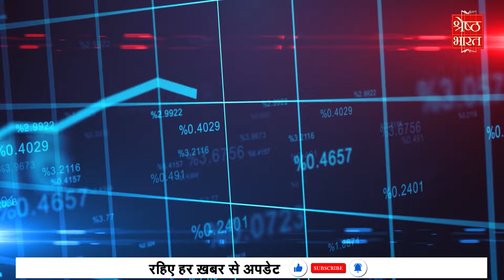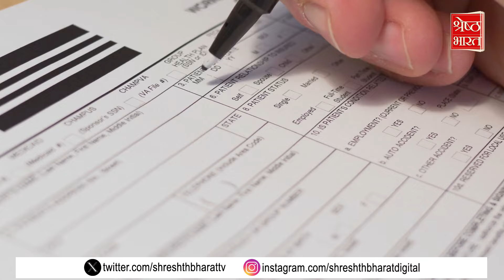Lok Sabha: राजनाति, नौकरी सब जगह पूछी जाती है जाति, इतना हंगामा क्यों?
जाति (Caste) है कि जाती नहीं.हिंदुस्तान में लंबे समय से ये कहा जाता है.देश की राजनीति में, समाज में, सरकारी नौकरी में जाति एक सच्चाई है, चुनाव में जाति देखकर टिकट दिए जाते हैं, जाति के हिसाब से मंत्री बनाए जाते हैं, नौकरियों के लिए आवेदन में जाति लिखना जरूरी माना जाता है। संसद में बीजेपी सांसद अनुराग ठाकुर (Anurag Thakur) ने परोक्ष तरीके से राहुल गांधी (Rahul Gandhi) की जाति पूछी.तो संग्राम छिड़ गया. आखिर क्या है इसकी वजह आइए जानते हैं।